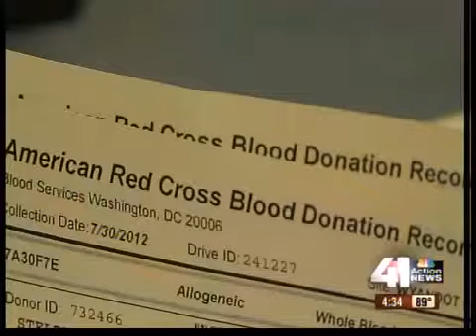Blood donations low during heat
The extreme heat is causing a blood emergency in Kansas City.